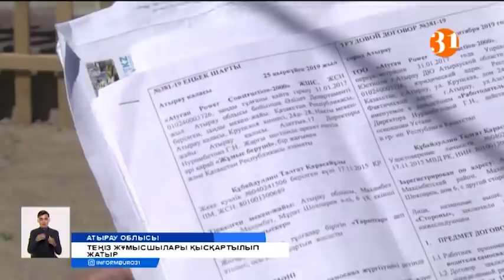Теңіз кенішінің жұмысшылары қысқартылып жатыр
Коронавирус ел экономикасының жүрегі мұнайшылардың қалтасына қатты тиіп жатыр. Теңіз кенішіндегі компаниялардан қысқартылған атыраулықтар жұмыссыз қалуда. Жалпы кен орында 50 мыңнан астам адам еңбек ететін болса, оның 32 мыңға жуығы Атырау облысының тұрғындары екен. Қазір аймақта 10 мыңға жуық адам жұмыссыз жүр.